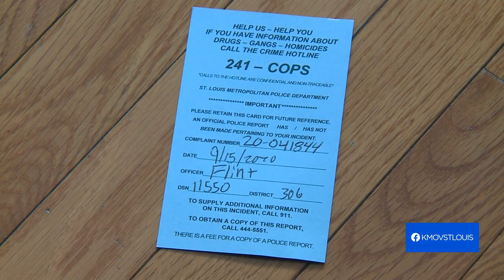'I can't do this anymore' | North St. Louis woman fed up after bullets fly through her home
One woman is struggling to figure out what to do next after her home was struck by bullets Monday night. Gilbert and her husband have lived in their North City home for 20 years. It's their first and only home they've ever owned, but sadly gunfire is something they've gotten used to.